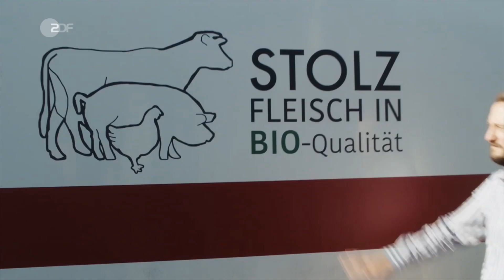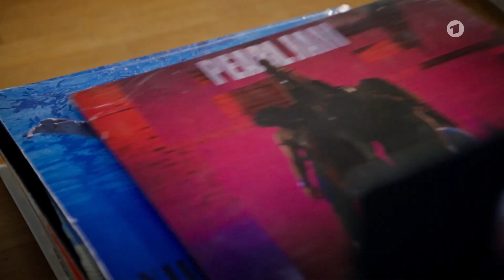Thomas Krutmann Showreel 2020